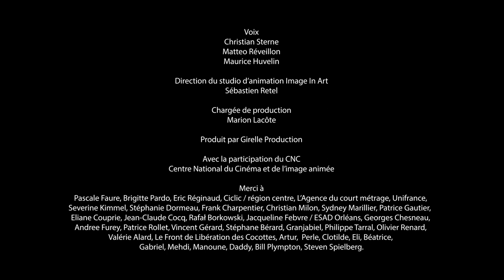Animated short film "Bigeety" | Bigshot - Episode 1/9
Director: Maurice HUVELIN
Animation: Sylvain ZERBIB
Scenario, Script: Maurice HUVELIN
Création graphique / Graphic design: Maurice HUVELIN et Romain DOUCHIN
Special effects: August HUVELIN et Stéphane BÉRARD
Sound editor: Thomas GALLET
Mix: Thomas GALLET
Soundtrack: Thomas GALLET
Production: Girelle Production

Little actors with caustic humour, cross the greatest cinema sets and face tough enemies, absurd monsters and ever victorious animals.